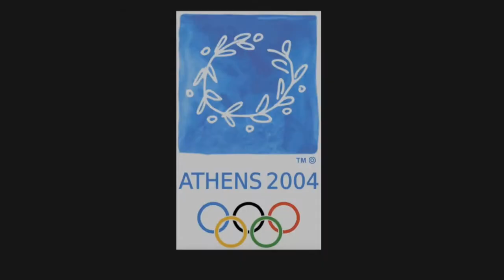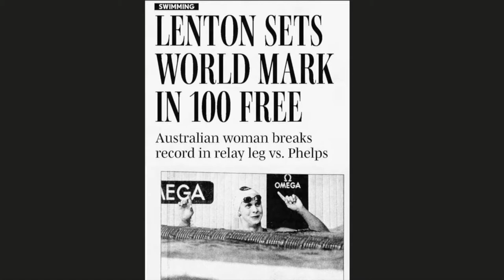Libby Trickett, Australia, ISHOF Induction 2018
Relive the career of 2018 International Swimming Hall of Fame inductee Libby Trickett of Australia.

Trickett was a member of the winning 4x100 free relay team for Australia at the 2004 Athens Olympics, securing Australia's first gold medal in the relay since 1956.

Trickett also won five total gold medals in front of a home crowd at the 2007 World Championships in Melbourne. She would later win four total medals at the 2008 Olympics in Beijing, most notably a gold in the 100 fly and anchoring the winning 4x100 medley relay team.